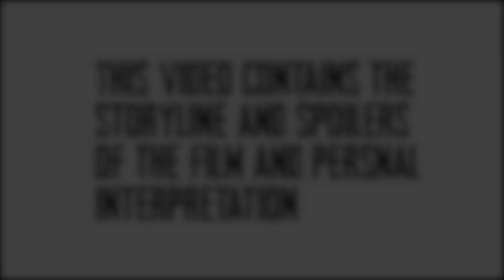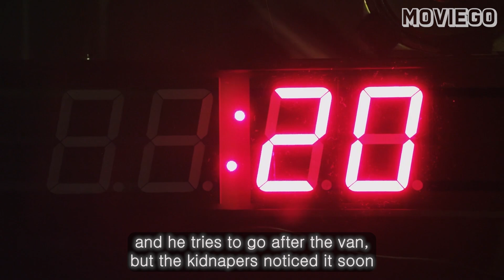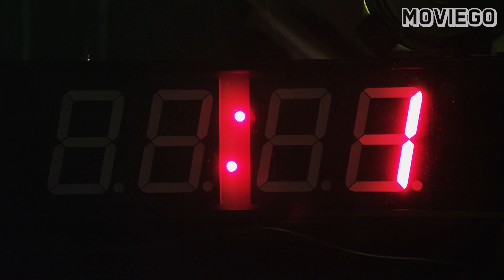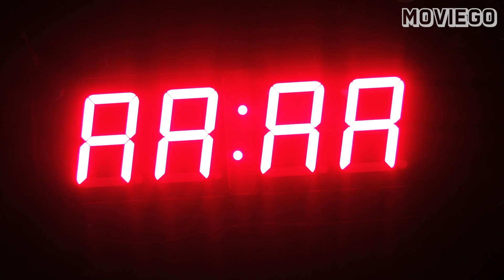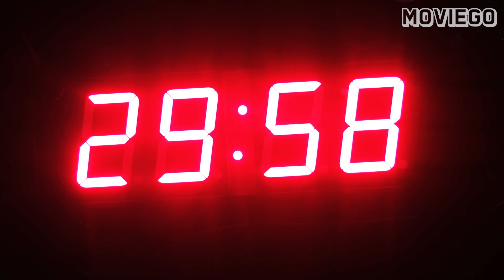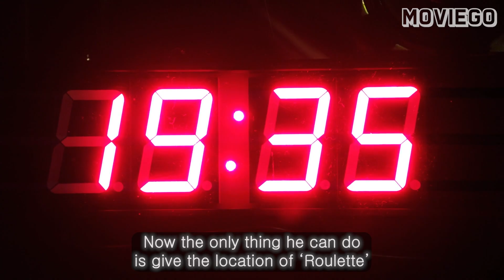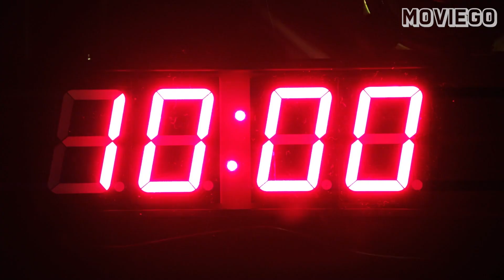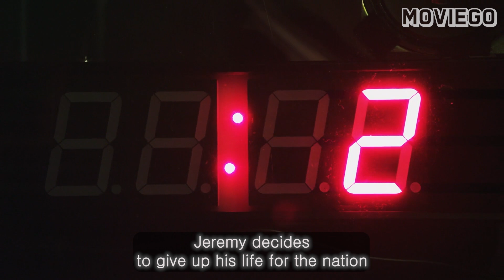The man who gets tortured for 24 hours in a glass coffin [MovieRecap]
This video contains spoilers about the plot of the movie [Brake].
story recap that makes the movie even more enjoyable.

-Movie information: Brake -2012

-Music information:

Movie Go’s Recap
Funny Recap for you
kill time recap for you
touching recap for you
Thriller Recap for you
Various Recaps for you
everyday for you